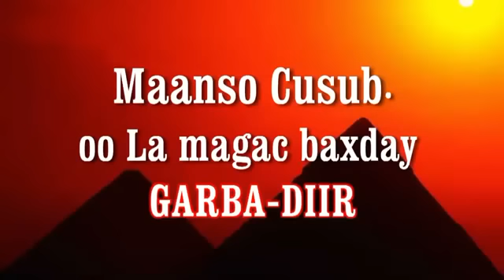"GARBO-DIIR" Maansada Sanadka 2014 Ee Abwaan Axmed Awgeedi